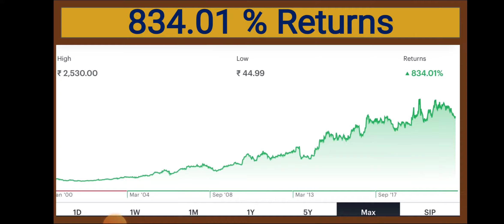company Announced Huge Dividend For Shareholders | Latest Nse Dividend Update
Open Free Demat Account In Angel Broking
Link